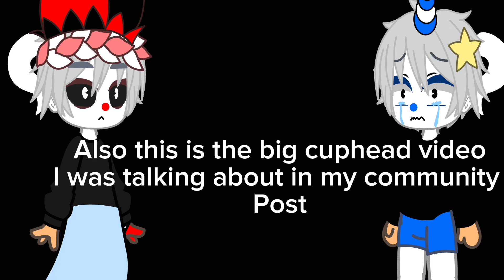Hansel|GCMV|Dead cuphead au|the cuphead show|milk and cookies gacha